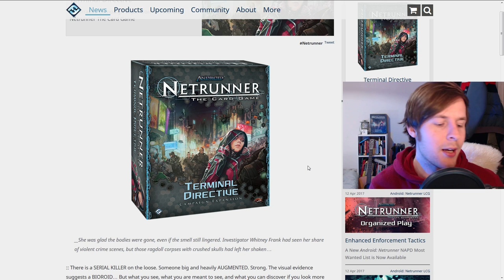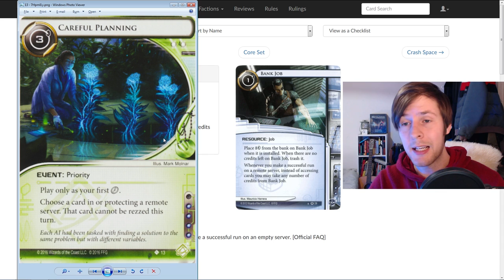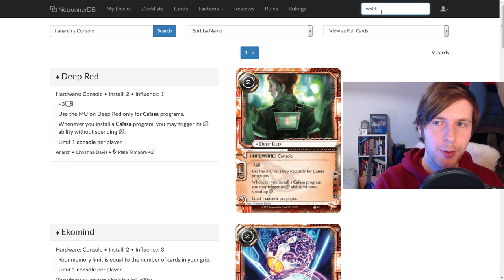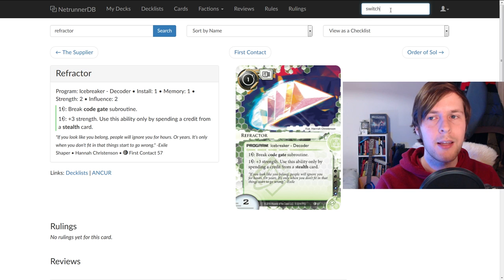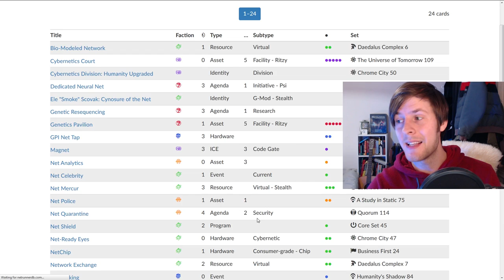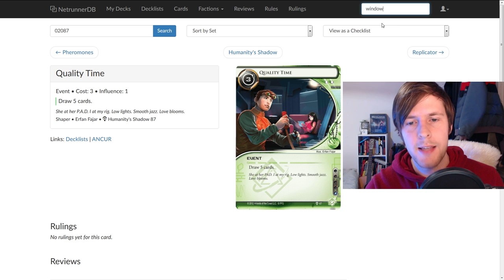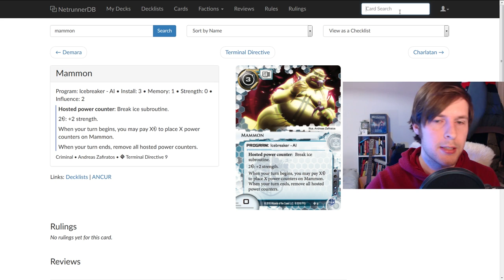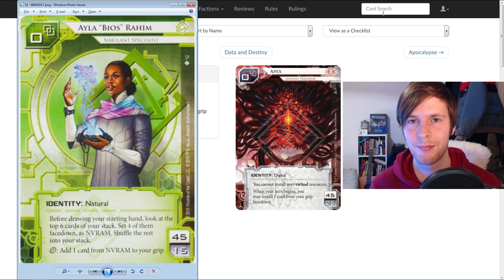Netrunner Unboxing: Terminal Directive - Shaper Cards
The back half of Terminal Directive's runner cards introduces us to Ayla "Bios" Rahim, a carefully planning digital gardener who meticulously tends to her nanite flowers. Join me as we dive in to the new Shaper tricks, and explore what can be done with all that unused MU.
//TIME STAMPS
Ayla "Bios" Rahim - 0:42
Careful Planning - 5:17
Deep Data Mining - 10:24
LLDS Memory Diamond - 13:29
Ubax - 18:32
Adept - 22:50
Savant - 29:50
Egret - 33:59
Dhegdheer - 38:58
Levy Advanced Research Lab - 42:30
Laguna Velasco District - 48:33
Dean Lister - 52:44
The Shadow Net - 56:38
Jack in to the Métropole Grid live stream, Thursday nights starting at 8:45PM EST @